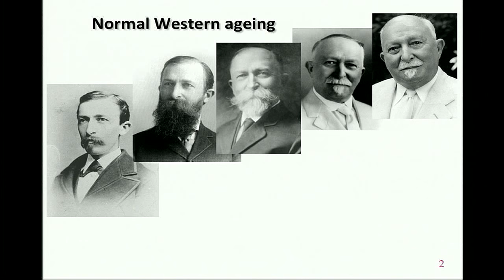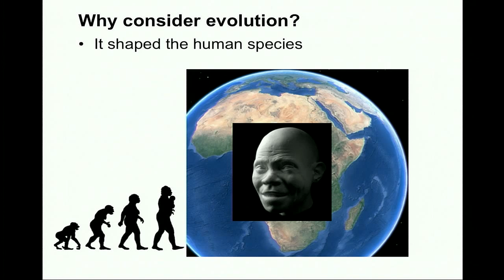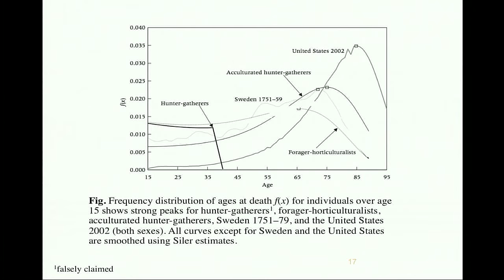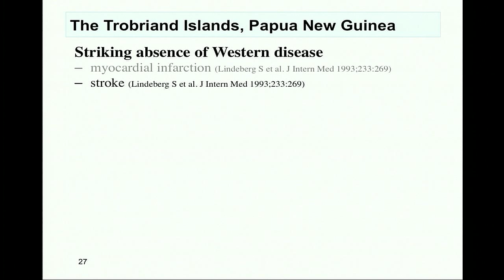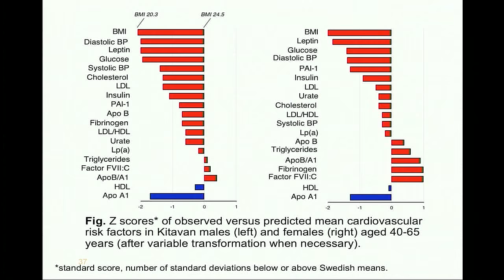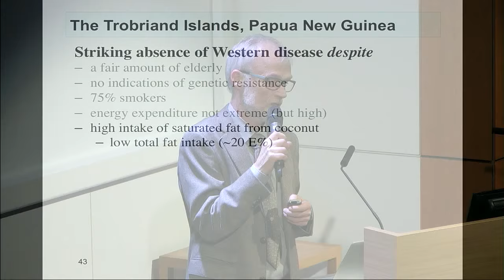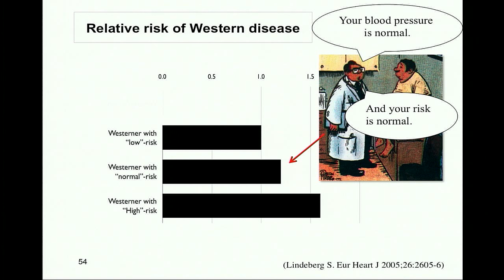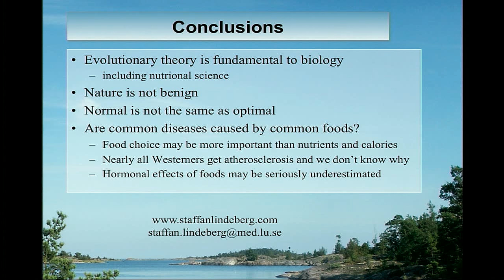3 Staffan Lindeberg Are Western Diseases Normal?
"Dietary Controversies and the role of nutrition in Western Disease", a seminar at the Royal Society of Medicine, London, on the 6th of November, 2015.